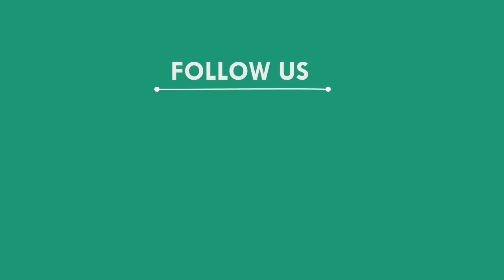ହାତୀ ଆକ୍ରମଣରେ ମହିଳାଙ୍କ ମୃତ୍ୟୁ, ସୁନ୍ଦରଗଡ଼ || SUNDARGAD NEWS